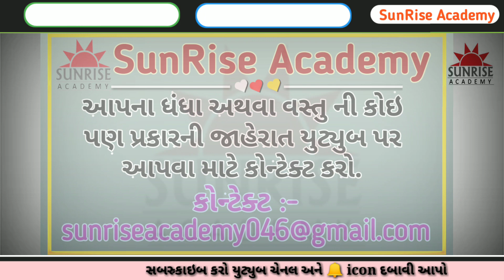21 વર્ષના છોકરાએ કિન્નર જોડે ભાગીને લગ્ન કર્યા શું થશે આ યુવાનો નુ kamo kirtidan kinjal geeta rabari